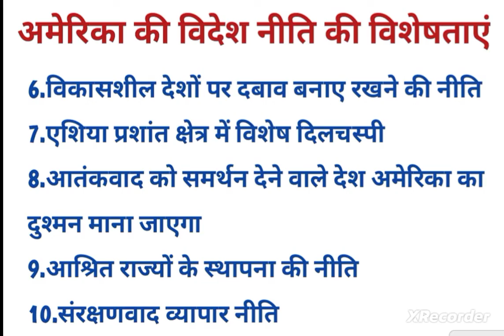अमेरिकी विदेश नीति की विशेषताएं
अमेरिका के विदेश नीति की विशेषताएं
USA foreign policy